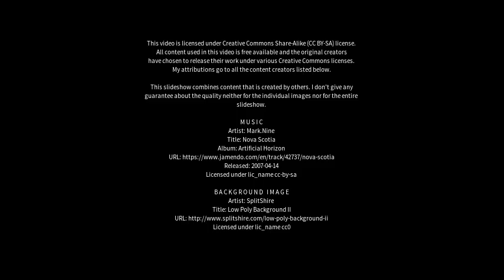Best places to visit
Best places to visit - Burton Joyce (United Kingdom) Best places to visit - Slideshows from all over the world - City trips, nature pictures, etc.